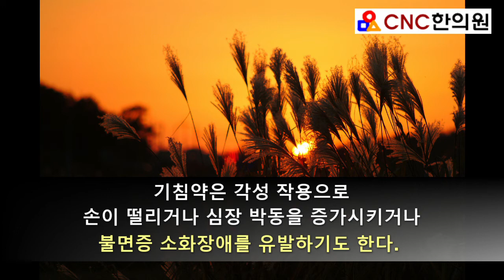환절기 감기와 알레르기 비염의 예방과 치료에 관한 인터뷰 [한의학박사 김순렬]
환절기 감기와 알레르기 비염의 예방과 치료에 관한 인터뷰
김순렬 원장(한의학 박사, CNC한의원)